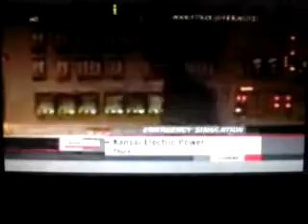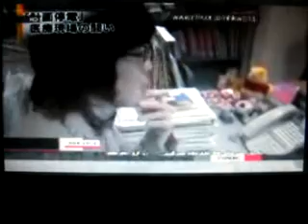Chernobyl Expert's Analysis on Radiation Exposure/Japan Raising Nuclear Power Safety March 29 2011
(NHK News Coverage 3:18 AM 3/29/11 Tokyo)
[recording started] 1:18 PM 3/28/11 CST

Limited quality due to my quality of equipment and internet capability.

Picture quality is poor but discernible, more importantly this is translated and
reported by Japanese translators and news anchors.

Giving non japanese speaking people the chance to see this from the Japanese point of view and personal experiences of what they're going through.

My heart is with the people of Japan.
We All Must Help

My purpose is to bridge the gaps of information, due to language differences, not to exploit.

No narration was needed, i'll be posting more as i can.

{Translated News Service Provided by NHK World Television}

the use of which has not always been specifically authorized by
understanding of ecological, political, human rights, economic,
democracy, scientific, moral, ethical, and social justice issues,
etc.
US Copyright Law.
distributed without profit to those who have expressed a prior
general interest in receiving similar information for research
and educational purposes.